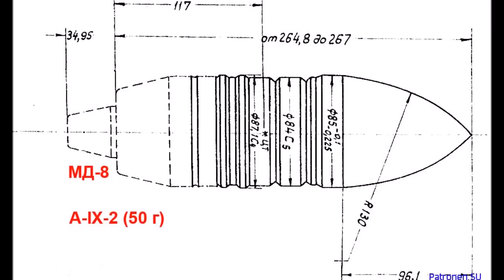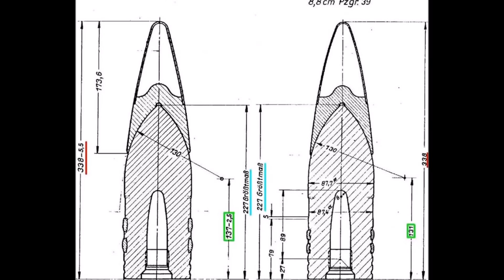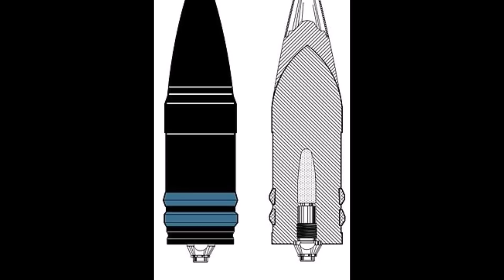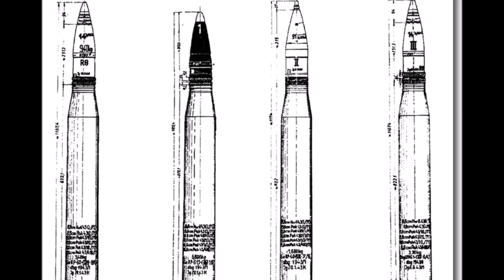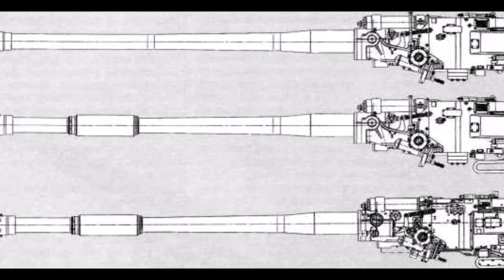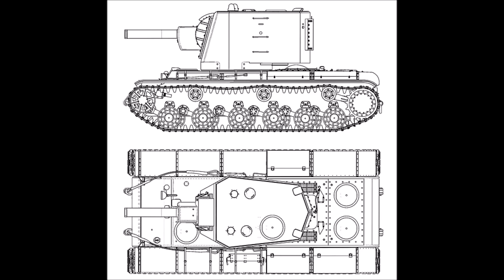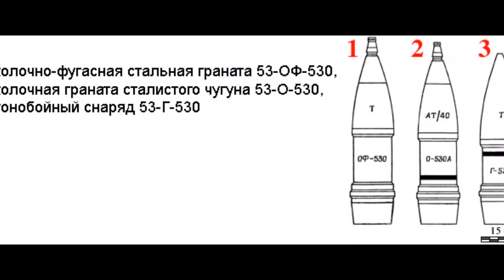ДЛИННАЯ РУКА ТЯЖЕЛЫХ ТАНКОВ - САМЫЕ ОПАСНЫЕ ОРУДИЯ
5 самых дальнобойных танковых орудий Второй Мировой.